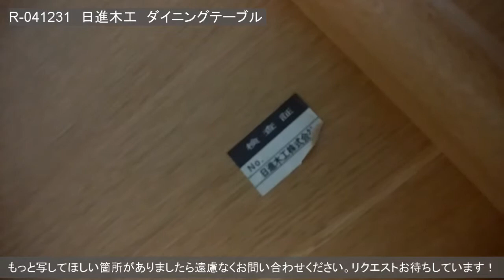R-041231 中古 日進木工 WHITEWOODシリーズ オーバル型 温かみのある木の風合いが魅力のダイニングテーブル(定価約20万円)(6人掛け)【ラフジュ工房】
商品ID：R-041231
「中古　日進木工　WHITEWOODシリーズ　オーバル型　温かみのある木の風合いが魅力のダイニングテーブル(定価約20万円)(6人掛け)」のご紹介です。

▼商品画像・サイズ等の詳細はこちらからご覧ください。
※当店の商品は一点物のため、売約済みの場合はご了承くださいませ。

▼こちらの商品に関するご質問は、「アンティーク家具 ラフジュ工房」までお願いいたします。